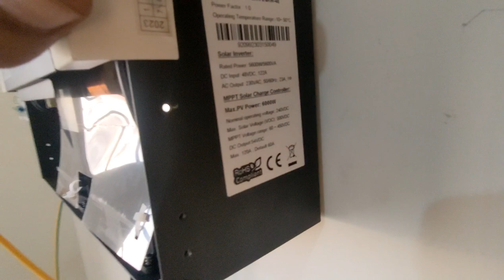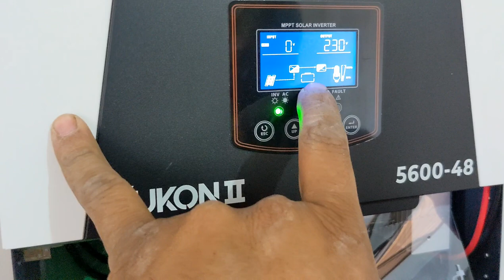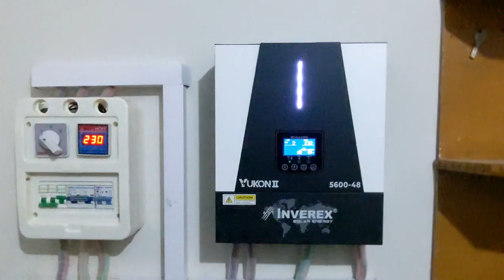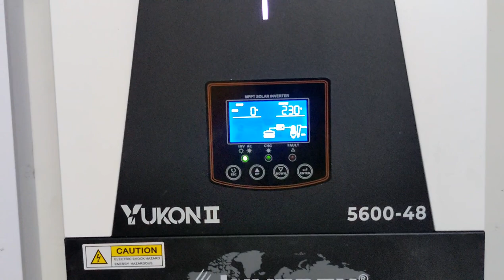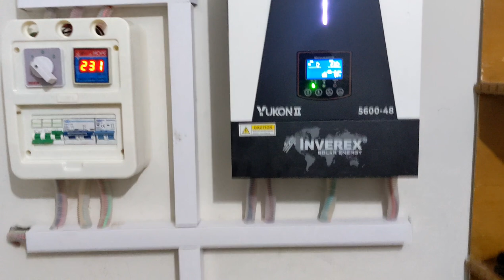Inverex Solar Inverter 5 kilowatt Complete Installation With Best Setting for Winter